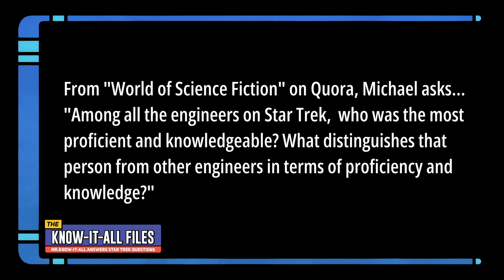Who Is The Best Starfleet Engineer? | The Know-It-All Files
Okay this one is TOTALLY subjective but I would love to hear your thoughts on it.